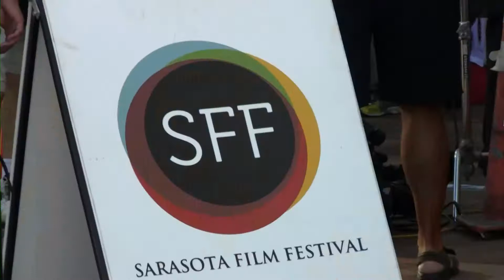A Morning at the Opera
After the opening night film, Time Out Of Mind, opened the minds of festival goers to the plight of homelessness, the Sarasota Film Festival followed it up with an incredible array of short films addressing the issues of poverty, homelessness, and economic disparity. With a grant from the Bill Gates Foundations, these films were selected for a screening at the Sundance Film Festival, and were so successful at illustrating the point that the entire program was screened again here in Sarasota, a first in the world of film festival.

The impetus for the program, and I would assume for most artists addressing social issues was summed up in the programs promotional piece, “Creativity can expose the world, creativity can change the world.” By selecting homelessness as the theme for this year's film festival, Mark Famiglio and the SFF programming staff have offered up a grand opportunity for Sarasota residents to take part in overcoming the epidemic of homelessness by better understanding it.

The shorts opened with Isabelle's Garden about a young Choctaw girl living in Arizona, who starts her day by writing and hanging blessings around her garden before watering the plants and taking some fresh producer to her neighbors. Her methodology, “I send blessings to the earth, and the earth sends blessings to us,” is manifested when a few dozen neighbors show up to help with the garden, thereby creating abundance for all through the strength of community.

The program continued with a lesson on the ease of using complimentary currencies such as time banking in the Argentinian film The Visible Hand, a portrait of a poverty stricken nanny who travels hours to care for rich people's children in Melody, and the story of how investing in an individual can change their life in Dropping In. The collection also included 175 Grams, which refers to the weight of a frisbee and the community that is being created in India by Ultimate Frisbee games, an incredibly eye-opening documentary about the culture that has been developed by people living under Africa's longest bridge in A Will of Iron, and how growing and sharing food on the US border in Arizona is helping people overcome our broken, industrial food system in Man in the Maze.

Ultimately, these film offer hope for the species as we seem that in spite of difficult circumstances, people find ways to excel, connect, and find value in life beyond the limitations of money. By following the example of the Philadelpha teens in the film, The World Is As Big Or As Small As You Make It, who, when they are not practicing as a dance troupe, communicate through Skype with other teens around the world to better understand other cultures, and thereby understand their similarities, we can use creativity to make change.

After the program, Michael Dunaway hosted a panel discussion including four filmmakers, Clay and Tif Hassler of Homeless and Thomas Wirthenson & Mark Ray of Homme Less, and our own city manager Tom Barwin, about the issue of homelessness. Essentially, the panel agreed that each individual affected by homelessness has a story which needs to be heard and understand if we are to move beyond this crisis. We are given great hope, and we have great opportunity. The only question remains is how we will respond. My hope is that we will be heroic as the characters we saw in these films.